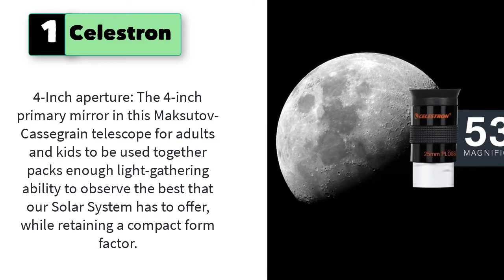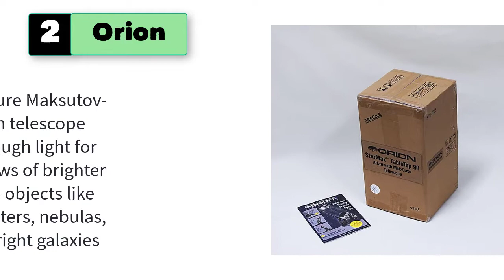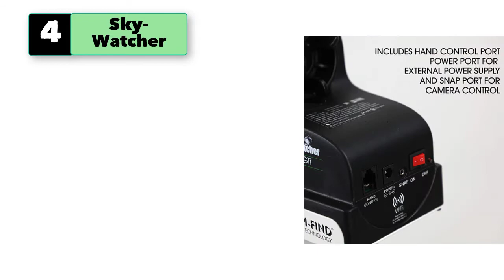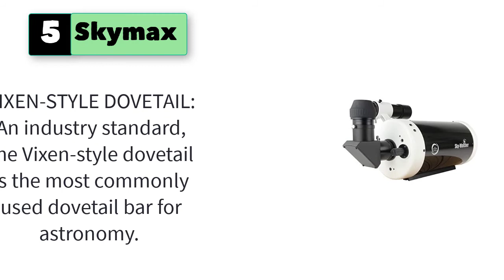Best Compound Telescope | Catadioptric Telescope for Beginners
5 Best Compound Telescope | Catadioptric Telescope for Beginners.
1. - NexStar 4SE Telescope - Computerized Telescope for Beginners and Advanced Users - Fully-Automated GoTo Mount - SkyAlign Technology - 40,000+ Celestial Objects - 4-Inch Primary Mirror

2. Orion 10022 StarMax 90mm TableTop Maksutov-Cassegrain Telescope

3. iOptron SmartStar-G-R80 8802P GPS Telescope (Pulsar Purple)

4. Sky-Watcher AZ-GTi with SkyMax 102 – Modular Go-To Alt-Az Tracking Mount for Time-lapse and Panoramas – Wifi Enabled App Controlled

5.Skymax  Sky-Watcher 150mm Maksutov-Cassegrain - Large Aperture Compound-Style Reflector Telescope

6.  Celestron 21024 FirstScope Telescope
7. iOptron SmartStar-A-R80 8602B GPS Computerized Telescope with Dual AltAz/EQ Mount (Astro Blue)
8. Gskyer Telescope, 70mm Aperture 400mm AZ Mount Astronomical Refracting Telescope for Kids Beginners - Travel Telescope with Carry Bag, Phone Adapter and Wireless Remote
9. Sky-Watcher Star Adventurer 2i Pro Pack – Motorized Dslr Night Sky Tracker Equatorial Mount for Portable Nightscapes, Time-Lapse and Panoramas – Wi-Fi App Camera Control – Long Exposure Imaging
10. Celestron - NexStar 4SE Telescope - Computerized Telescope for Beginners and Advanced Users - Fully-Automated GoTo Mount - SkyAlign Technology - 40,000+ Celestial Objects - 4-Inch Primary Mirror